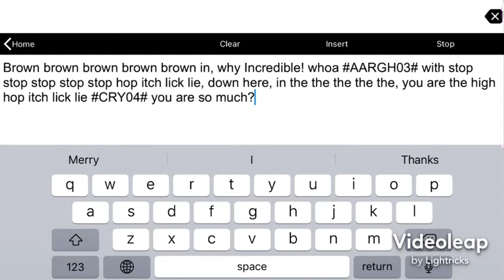Proloquo2Go Words | Not Made For Kids